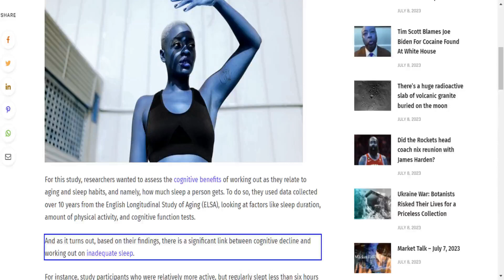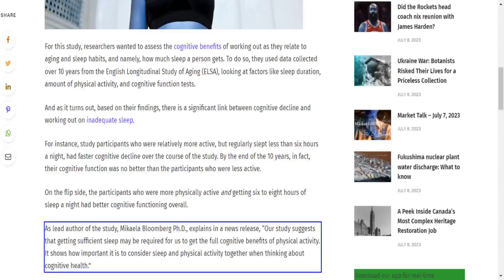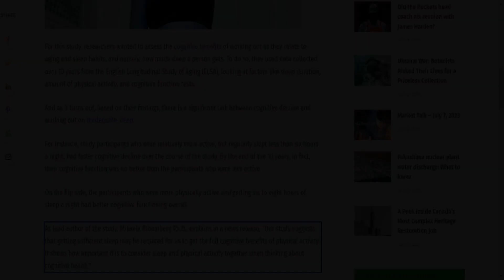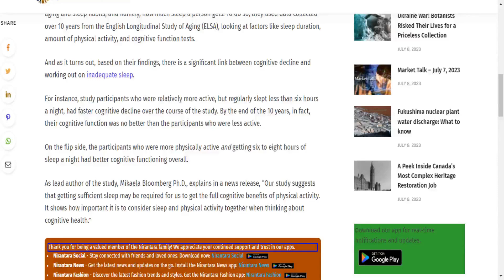Exercise Is Good For Your Brain—But Not If You’re Sleep Deprived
For this study, researchers wanted to assess the cognitive benefits of working out as they relate to aging and sleep habits, and namely, how much sleep a person gets. To do so, they used data collected over 10 years from the English Longitudinal Study of Aging (ELSA), looking at factors like sleep duration, amount of physical activity, and cognitive function tests.

And as it turns out, based on their findings, there is a significant link between cognitive decline and working out on inadequate sleep.

For instance, study participants who were relatively more active, but regularly slept less than six hours a night, had faster cognitive decline over the course of the study. By the end of the 10 years, in fact, their cognitive function was no better than the participants who were less active.

On the flip side, the participants who were more physically active and getting six to eight hours of sleep a night had better cognitive functioning overall.

As lead author of the study, Mikaela Bloomberg Ph.D., explains in a news release, “Our study suggests that getting sufficient sleep may be required for us to get the full cognitive benefits of physical activity. It shows how important it is to consider sleep and physical activity together when thinking about cognitive health.”

We hope you're enjoying your experience as a valued member of the Nirantara family! To enhance your journey with us, we highly recommend installing all our amazing apps. Each app is designed to cater to different aspects of your life and provide a seamless and enriching experience.

Nirantara Apps:
Nirantara News: Get the latest news and updates on the go. Install the Nirantara News app
Nirantara Fashion: Discover the latest fashion trends and styles.
Nirantara TechBuzz: Stay up-to-date with the latest technology trends and news. Install the Nirantara TechBuzz app
InfiniteTravelDeals24: Find incredible travel deals and discounts. Install the InfiniteTravelDeals24 app

Don't miss out on the convenience and benefits they provide!

Thank you for your continued support and trust in our apps. If you have any questions or need assistance, our support team is always here to help.